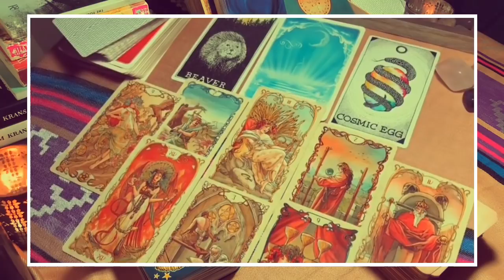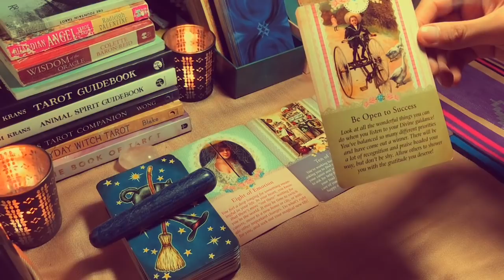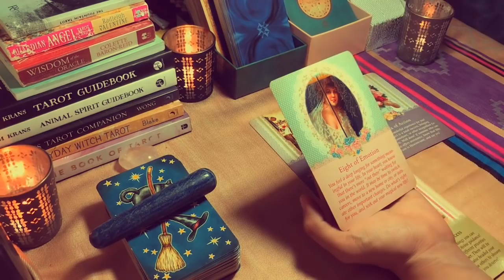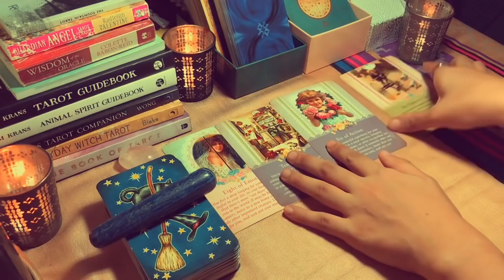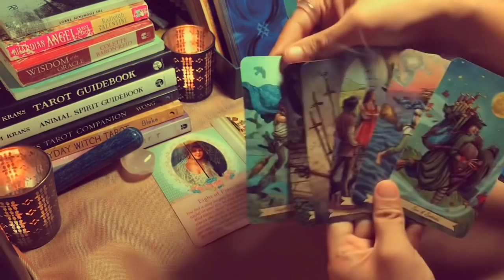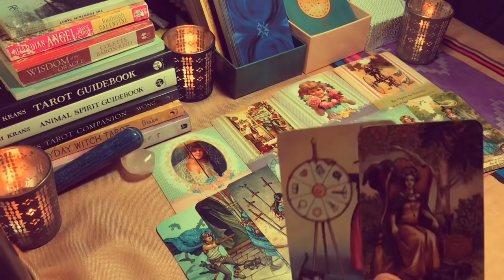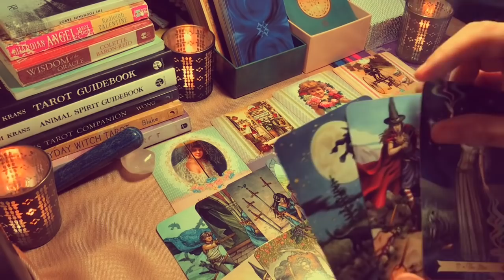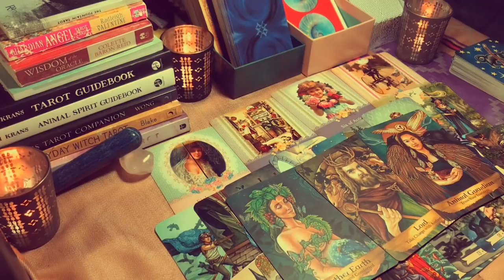SCORPIO🥰 BUILDING STRONGER FOUNDATION! STRONGER COMMITMENTS!! BONUS EXTENDED READING!🥰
This video is only an extension to the previous video. I highly recommend to watch this video only if the previous resonated for you 😇

💁💖 My name is Luck, I am a tarot reader, mystic, clairvoyant. Tarot, oracle cards and meditation with cards, are some of the tools I use to get the messages from Spirit, across to whoever needs it.

Please remember, general readings are not for everyone. Roles are also reversable depending on your situation. Check moon, rising, venus signs for more info.

The dates I put are more or less to organize my uploads, but if the TITLE hits you,this reading is also for you, regardless of when you view this reading. ENERGY IS ALWAYS FLUID, timeframe can different from one person to another (example, it seems like a personal reading for others, but for some, it resonates more of a past energy).